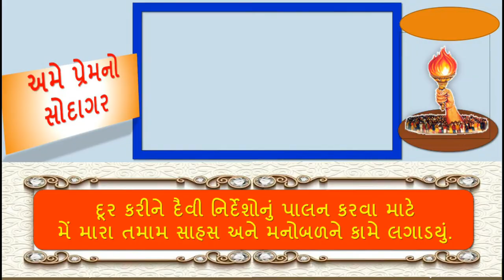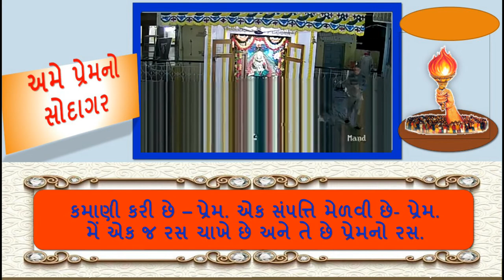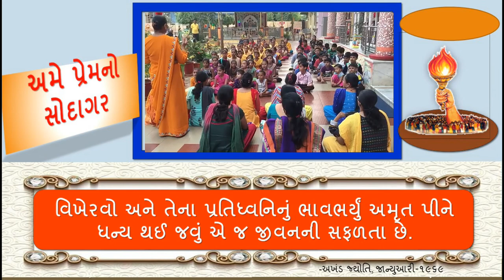અમે પ્રેમનો સોદાગર | हम प्यार के सौदागर (लेख) | Ham Pyar Ke Saudagar | Motivational Stories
SJ-30 : યુગઋષિનું માર્ગદર્શન અને ચેતવણી  |  શ્રીરામ શર્મા આચાર્યનું જીવનદર્શન અને વચનામૃત | Gujarati Audio Book Article FREE

motivational stories
gayatri chalisa
motivational video,
motivational video
stress,
spirituality,
vicharon ko kaise control kare
shantikunj video,
dr chinmay pandya,
shantikunj live
motivational speech,
motivational video,
best motivational speech,
motivatinal speech
art of living,
gayatri,
all world gayatri parivar
shantikunj song
gayatri mantra,
gayatri pariwar,
gayatri,
gayatri mantra
spiritual advice,
shanti kunj,
प्रज्ञा पुराण कथा
મહાન સંતો
વિચારક્રાંતિ બુકસ્ટોર

જીવન જીવવાની કળા
motivational stories
अच्छी सोच का जादू।